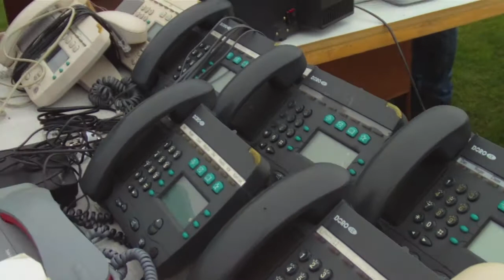Öja FF Loppis 2015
Öja FF:s årliga loppis på Björkvallen.